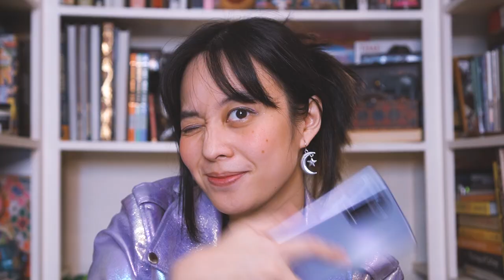huawei nova 9 theme song, but rearranged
To celebrate the launch of the Huawei nova 9, I rearranged my own version of their theme song nova 9 song: everyone is a nova star and did an acappella version, as per usual! I always, always have fun singing along with myself, and I didn't want to pass up an opportunity to wear a sparkly jacket to match the nova 9's Starry Blue finish.

The nova 9 has a wonderful front and back camera for shooting all sorts of content, & I recorded myself... while I was recording myself. If that sounds confusing, just watch the video to see what I'm talking about!

For exclusive song demos, recording sessions, musings, & behind-the-scenes content. I host online-themed parties over there too! If you wish to support me, the best way is by joining the Secret Song Society

For cds, shirts, postcards, stickers, & other magical stuff!

18T Miller Street, De Guzman Compound
Brgy. Bungad, San Francisco Del Monte
Quezon City